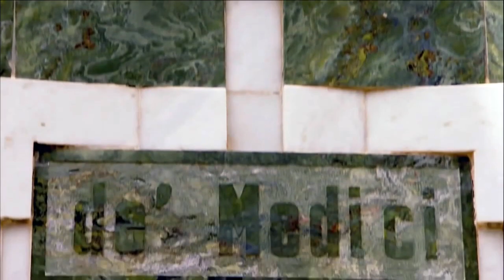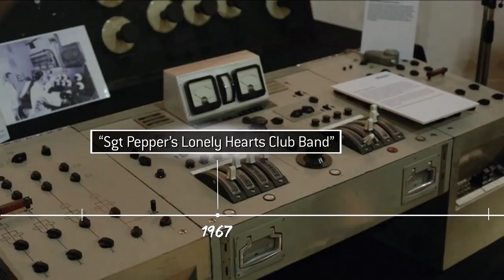Sizzle Prince of History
Ever wonder how we arrived at this friendly carefree world we call home? Come take a ride with Prince Lorenzo de Medici, host of THE PRINCE OF HISTORY. Artist, designer, philanthropist, he's a modern renaissance man. He even met his wife on a reality TV show. With over 400 years of de Medici family secrets and stories, Lorenzo blows history wide open, revealing the truth behind history's greatest inventors and inventions. Great working with VIN DI BONA!